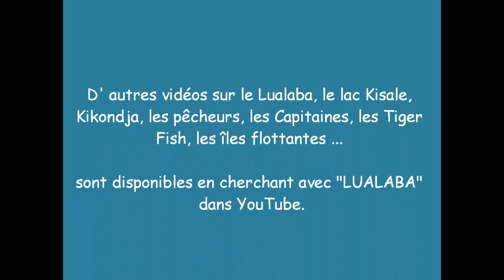Congo River, Lualaba, First Night of Camping, First Fishing Trip, Fishermen, Day 6, Nov 14, 1985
Day 6 of 9, Thank you for visiting